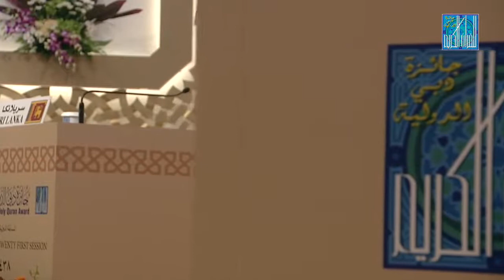Dubai Holy Quran Awards 2017 represented by Sri lanka